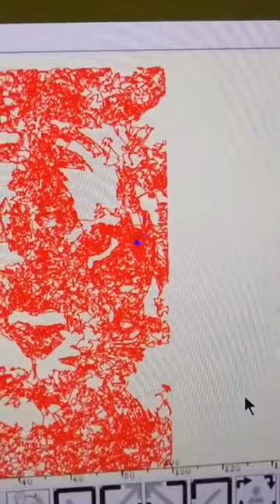pen plotter the tiger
first try to draw in color